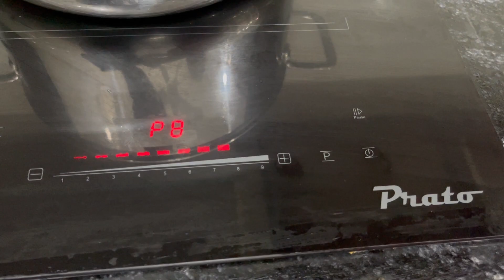Baby Monkey Momo bathes in medicinal leaves to treat dermatitis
Welcome to Momo Monkey channel
Channel sharing about the daily life of monkey Momo!